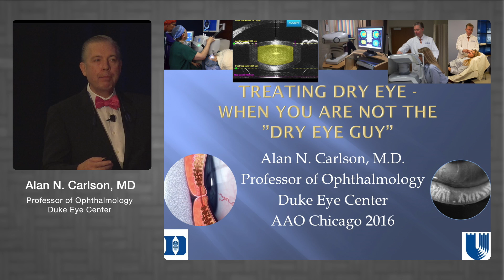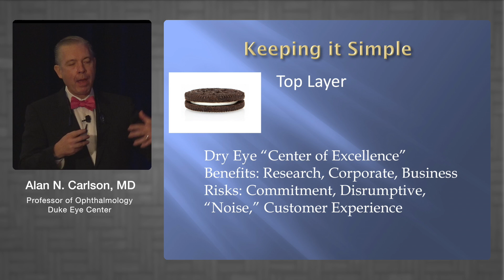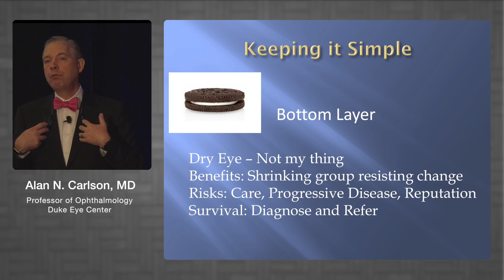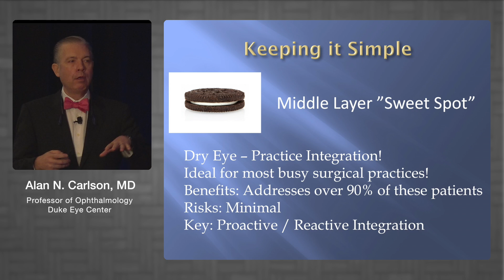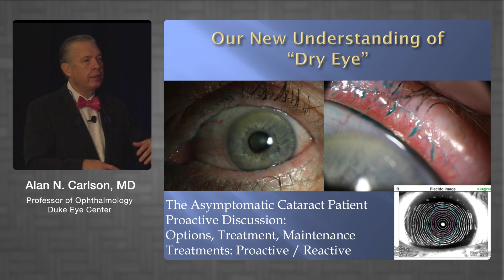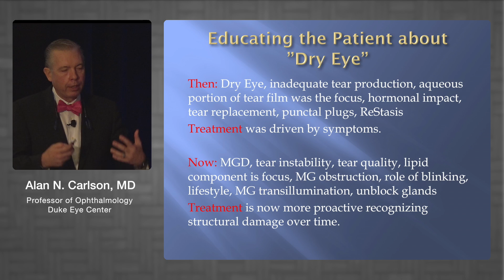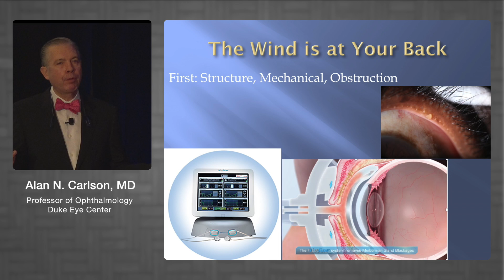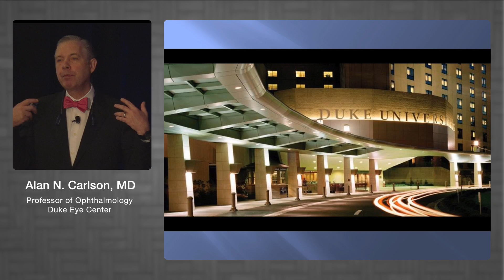Alan Carlson, MD - Treating Dry Eye, when you are not the "dry eye guy"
2016 Alan Carlson, MD